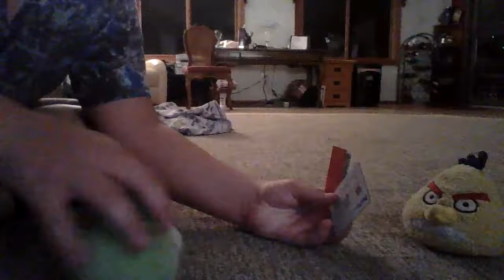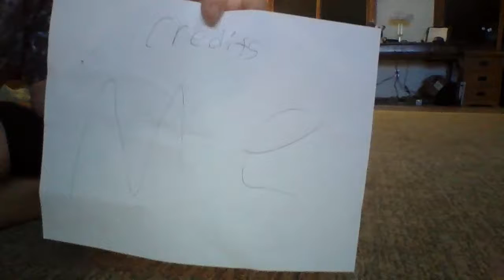robot pigey 2